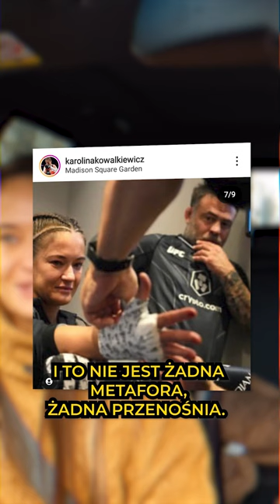Karolina Kowalkiewicz o depresji, swojej fundacji i walkach!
Cała rozmowa już na naszym kanale!